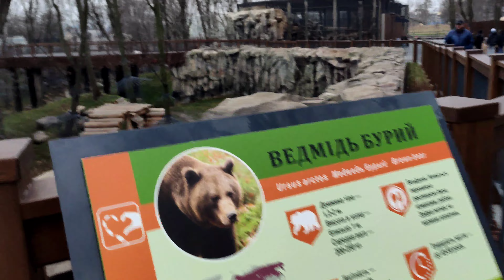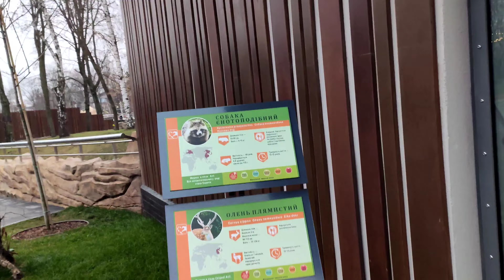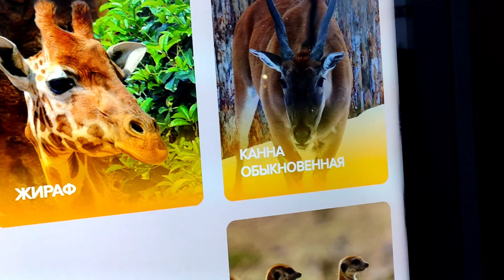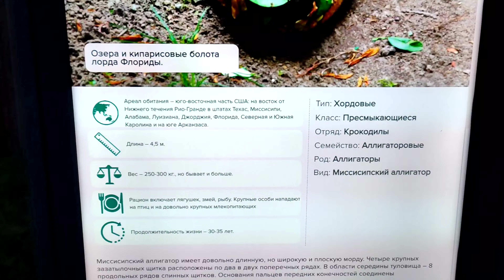Обновленный Зоопарк в Харькове .